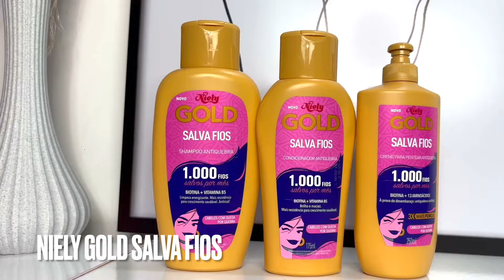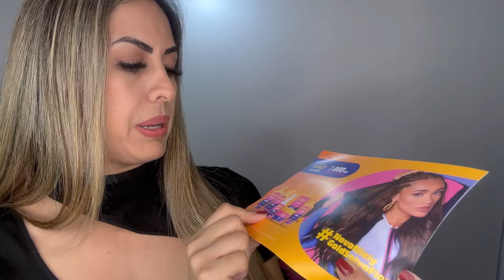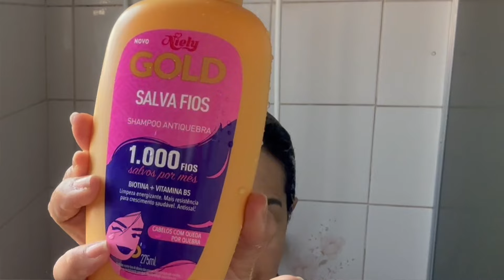TESTEI: NIELY GOLD SALVA FIOS | LINHA ANTIQUEBRA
Testei a nova linha da Niely Gold . A Niely Gold Salva Fios.
Niely Gold Salva fios resenha. Essa linha foi desenvolvida para cabelos com queda por queda. Com Biotina e Vitamina B5 e mais 13 aminoácidos essa linha promete salvar até 1.000 fios por mês, resultado em um cabelo mais forte e encorpado!

Este vídeo NÃO é publicidade paga :)

niely gold
niely gold salva fios
salva fios niely
salva fios resenha

💛  GOD IS MY LORD 💛